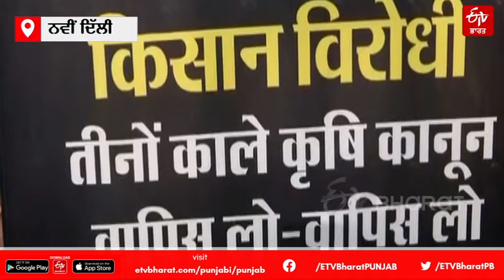Rahul Gandhi:ਕਿਸਾਨਾਂ ਸਮਰਥਨ ’ਚ ਟਰੈਕਟਰ ਚਲਾ ਪਹੁੰਚੇ ਰਾਹੁਲ ਗਾਂਧੀ|Rahul Gandhi protest against Farm laws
ਰਾਹੁਲ ਗਾਂਧੀ ਕਿਸਾਨਾਂ ਦੇ ਸਮਰਥਨ ’ਚ ਟਰੈਕਟਰ ਚਲਾ ਕੇ ਸੰਸਦ ਭਵਨ ਪਹੁੰਚੇ। ਇਸ ਦੌਰਾਨ ਰਾਹੁਲ ਗਾਂਧੀ ਦੇ ਨਾਲ ਪੰਜਾਬ ਦੇ ਲੋਕ ਸਭਾ ਅਤੇ ਰਾਜ ਸਭਾ ਮੈਂਬਰ ਪ੍ਰਤਾਪ ਸਿੰਘ ਬਾਜਵਾ, ਰਵਨੀਤ ਬਿੱਟੂ, ਗੁਰਜੀਤ ਸਿੰਘ ਔਜਲਾ, ਜਸਬੀਰ ਸਿੰਘ ਡਿੰਪਾ, ਡਾ. ਅਮਰ ਸਿੰਘ ਟਰੈਕਟਰ ’ਤੇ ਬੈਠੇ ਨਜ਼ਰ ਹੋਏ।